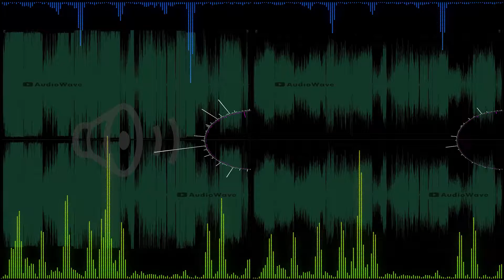JBL：Boombox2 スピーカーと音源との聴き比べ【周波数:10,000Hz】🔊Audio Wave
音源との音質比較による再生される音域・音質をお楽しみ下さい。
空気録音により測定された周波数波形を見比べたり聴き比べることにより音質や音域(低音・高音)の違いによる性能などを比較試聴してお楽しみ下さい。
試聴される音質、音域は現在お使いのスピーカー、イヤホン、ヘッドホンによって異なります。

🔴有線によるAUX接続と無線によるBluetooth（ブルートゥース）接続では音質、再生速度に違いがあります。

・銀の意志/英雄伝説 空の軌跡 スーパーアレンジバージョン
・Victory!!/イース誕生20周年記念 ファルコムライブ2007オリジナルサウンズ
・聖女のアリア/英雄伝説 閃の軌跡 スーパーアレンジバージョン
・アストロラーベ/那由多の軌跡 オリジナルサウンドトラック
・組曲「白き花のマドリガル」 - 第三楽章：姫の死～大団円/英雄伝説 空の軌跡FC&SC　スーパーアレンジバージョン
・Dana/Ys VIII SUPER ULTIMATE
・TRANQUIL SILENCE/イースIX -Monstrum NOX- オリジナルサウンドトラック
・Doni Della Terra/イースVIII -Lacrimosa of DANA- オリジナルサウンドトラック
・Police!/英雄伝説 零の軌跡スーパーアレンジバージョン
・Tangled Jungle Trick/イースVIII -Lacrimosa of DANA- オリジナルサウンドトラック
・雪に閉ざされし霊峰/那由多の軌跡 オリジナルサウンドトラック
・ミトスの民の使命/那由多の軌跡 オリジナルサウンドトラック
・星の在り処 Harmonica short Ver./英雄伝説 空の軌跡 FC Evolution オリジナルサウンドトラック
・琥珀の愛　Piano Full Ver./英雄伝説 空の軌跡FC&SC　スーパーアレンジバージョン
・Il Était une Fois/イースIX -Monstrum NOX- オリジナルサウンドトラック